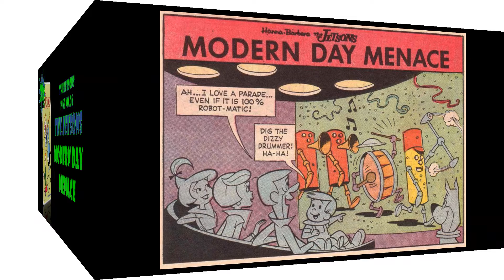20C Comics: The Jetsons 1968 #26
The twenty-sixth issue of The Jetsons, based on the animated series by Hanna-Barbera and published by Gold Key Comics in April 1968.